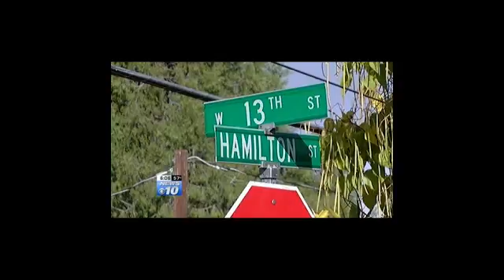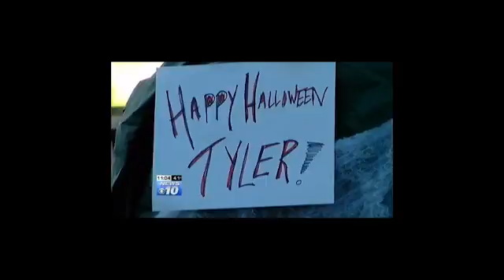Trunk or Treat for Tyler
Tyler Murphy posing with a statue (KTVL / Bayley Lowe)

By Ashley Carrasco / KTVL.COM

MEDFORD - The Dairy Queen family in Medford is hosting an early Halloween.
Eight year old Tyler Murphy was hit by a car in September while walking to school. Family friends tell News10 he has been in and out of the hospital since then.

Tyler's step mom has been working at Dairy Queen on West Main Street for six years. Her co-workers said they have become family.
When Tyler was told he would miss Halloween because he was going to need surgery, friends said he was sad.

They decided to host "Trunk or Treat. " People will line up their cars Monday night in the DQ parking lot and decorate their trunks. Tyler and other kids from the neighborhood will go to each car and say "Trunk or Treat" to receive candy.

The family has also set up a go-fund-me account where people can donate to help pay for Tyler's medical expenses.